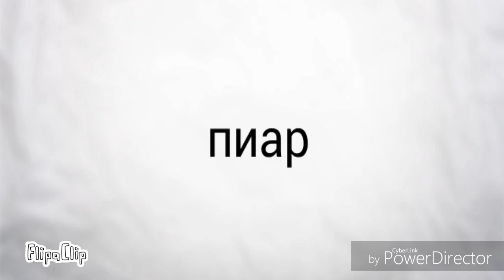Итоги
10-15👍 следующие видео